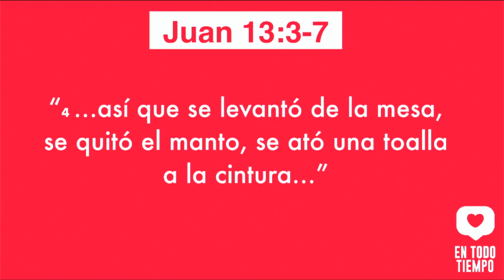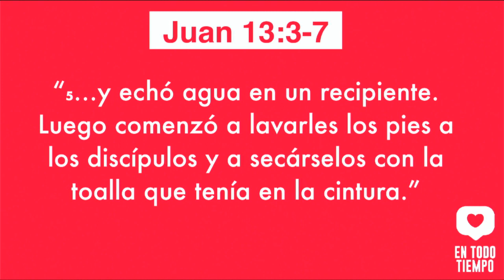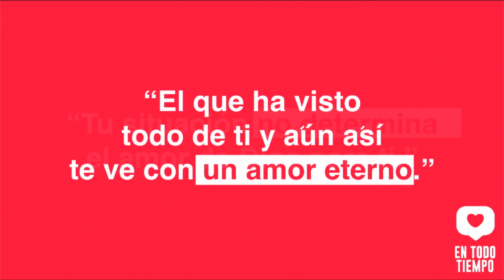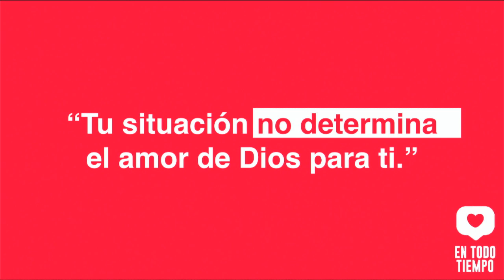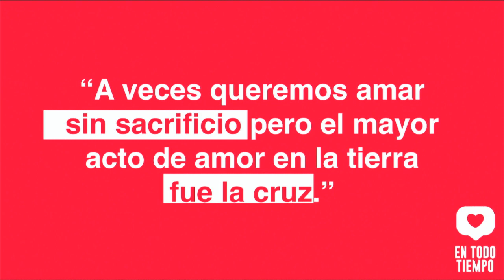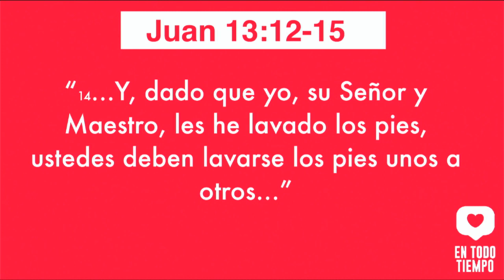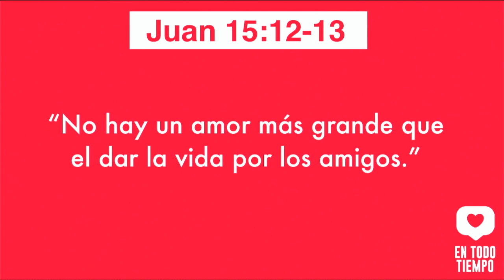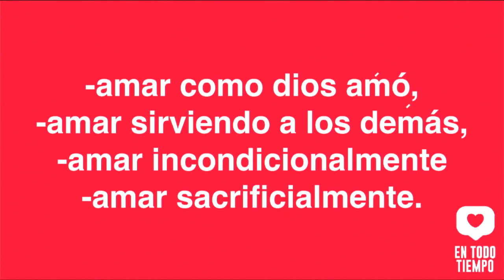En Todo Tiempo | Ps. Miguel Morett | 12 Febrero 2023